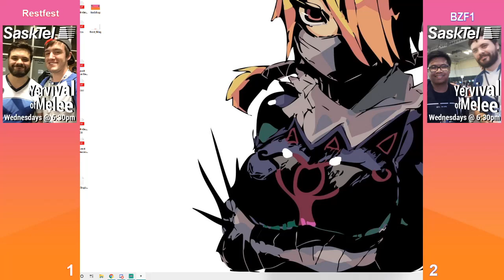Restfest (Puff) vs. Beezy (Fox, Marth) - Winners Finals - Yervival of Melee #11